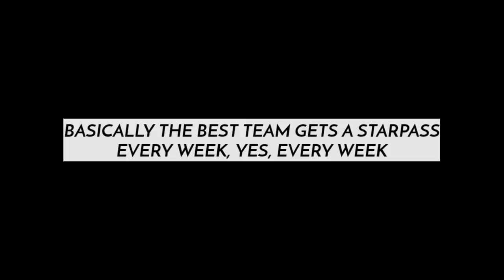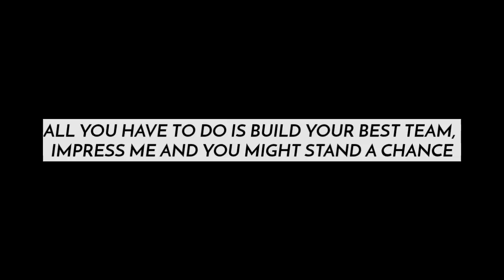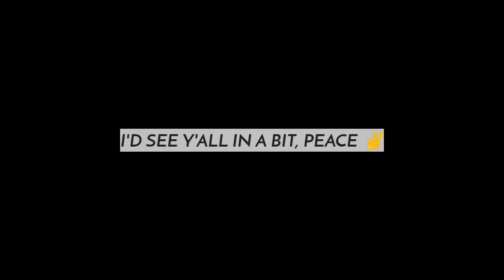WE HAVE OUR FIRST STARPASS WINNER! RATING YOUR TEAMS SEASON 2 EPISODE 1! TEAM TIPS IN FIFA MOBILE 21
So it's here guys, we have a our first episode of the rating your teams, our winner was quite a shocking pick but I like to think he deserves it with the he has built, enjoy.

Instagram is a no-no cos of quality but you must be following to win

Songs:
Unknown Brain - I'm Sorry Mom
Unknown Brain - Hollywood Perfect
Clarx - Ride
Electro Light - Where it all Began